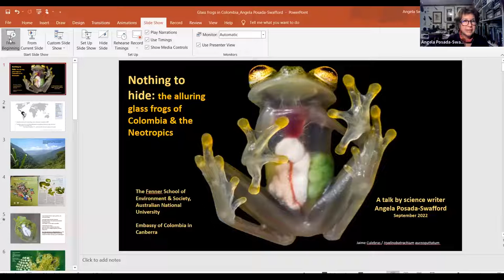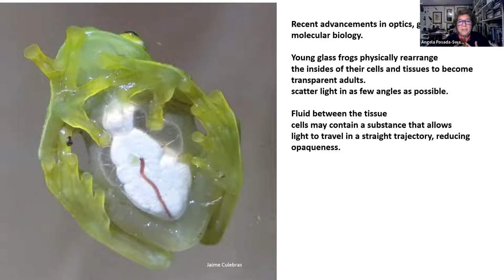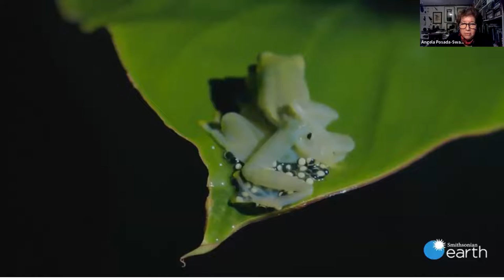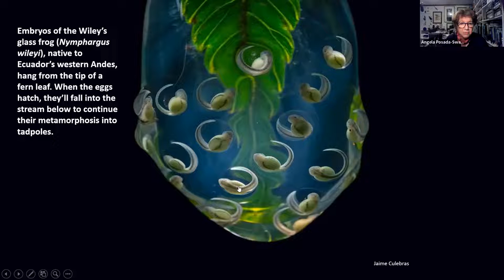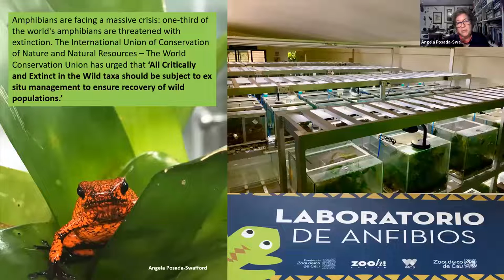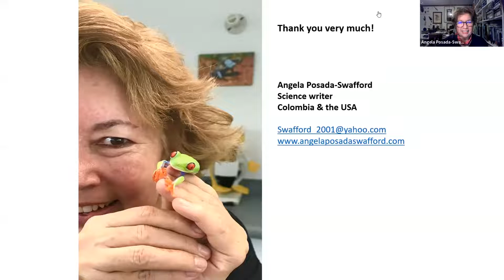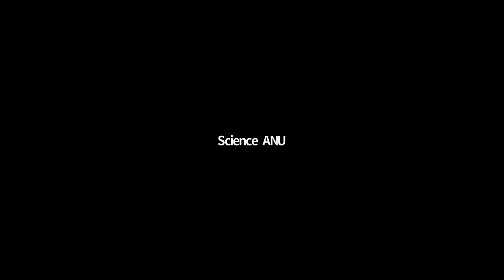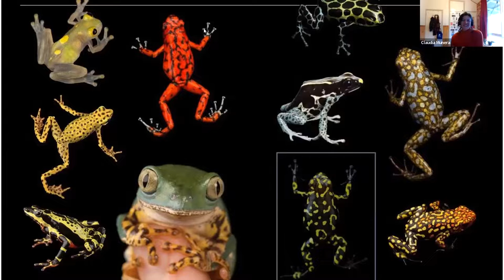Public Seminar - Amphibian Biodiversity in Colombia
There are 78 species of glass frog species that live in Colombia—more than half of the total number of glass frogs in the world. New ones that live in the tropical Andes region are still being discovered, with researchers finding new information about their incredible biology.

Physicists and optics experts have theories about what makes their belly skin as transparent as glass and how their bones almost disappear. Other research focuses on the behaviors of bachelor males to attract females, while studies into their evolution is revealing new data.

This seminar will be presented with photos that serve as a window into the threatened world of these amazing amphibians, a living treasure trove of biodiversity in Colombia.

Angela Posada-Swafford is an award-winning Colombian-American science, environment and exploration journalist, lecturer, moderator and book author. She has participated in many international research expeditions and has been writing stories on environmental subjects for 30 years for all media platforms, in Spanish and English. She has been a speaker in TEDx and is engaged in giving public talks at Colombian embassies throughout the world on diplomacy of science and communicating science. She has given science/health communication seminars for Roche and the Gabriel Garcia Marquez Foundation in Colombia and Mexico. She engages with audiences of all ages.

Her recent awards include the 2017 Premio Simón Bolívar, Colombia’s top journalism prize. She was the first Hispanic journalist to receive the Knight Fellowship in Science Journalism at MIT/Harvard, she has been instrumental in connecting and serving as a liaison among Colombia’s Antarctic Program, the National Science Foundation and the Antarctic programs of Chile and the United States. She actively connects scientists in the US and Europe with scientists in Latin America.

She writes for National Geographic Magazine and has been a team member of several Colombian and international expeditions from Antarctica to the Pacific Ocean and the Caribbean Sea.